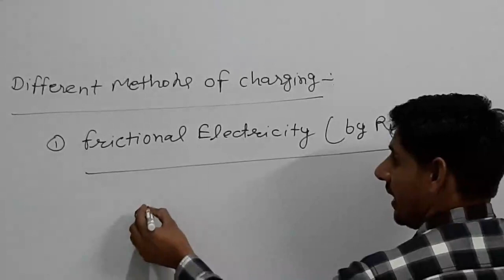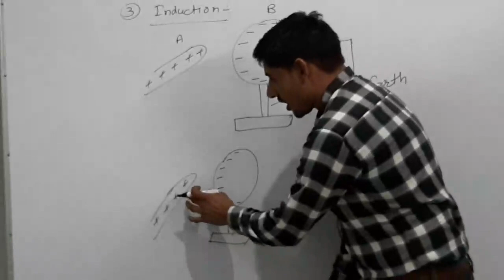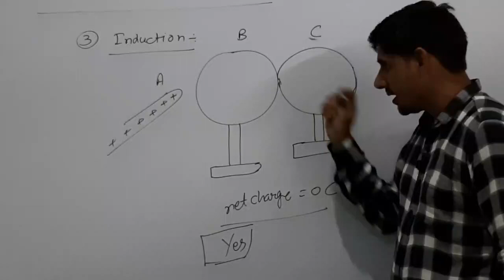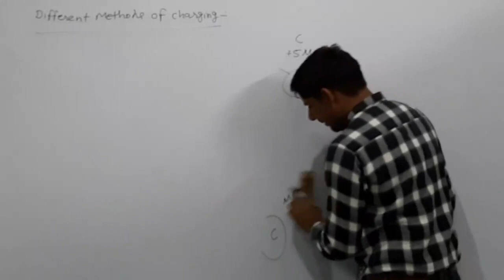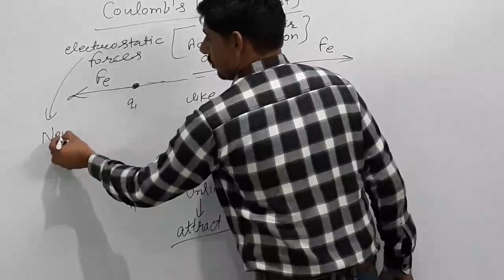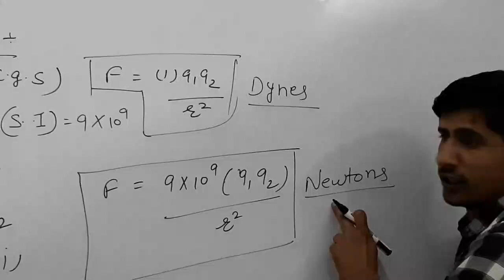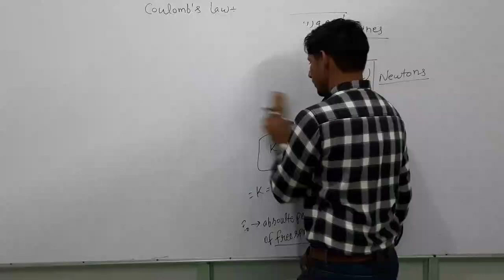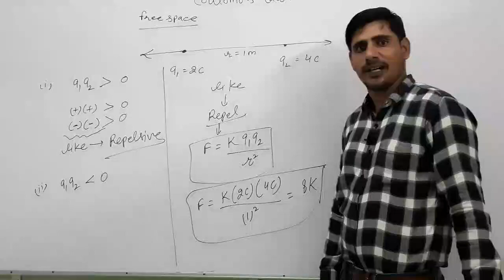Class 12th Physics _ Electrostatic (Coulombs law) _ lecture-4